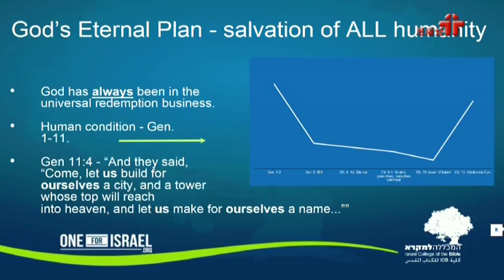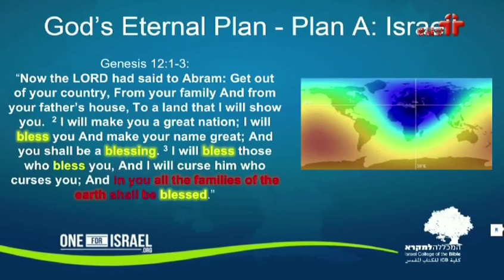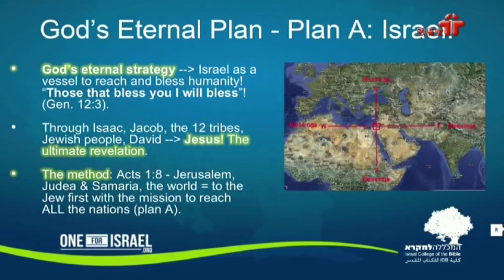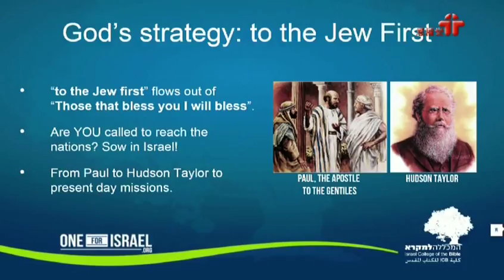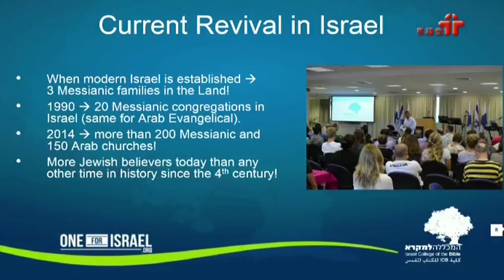Dr. Erez Soref 講座(3)：新約對彌賽亞國度之預言及應驗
神給人的救恩，是從猶太人中開始，耶路撒冷，直到地極，福音給全人類。

講員：Dr. Erez Soref
影片來源：和諧頻道